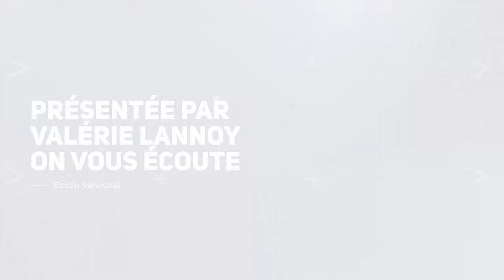On Vous Écoute : EURALENS ODYSSEE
10 ans d'Euralens - 6 mois de festivités sur le Bassin Minier